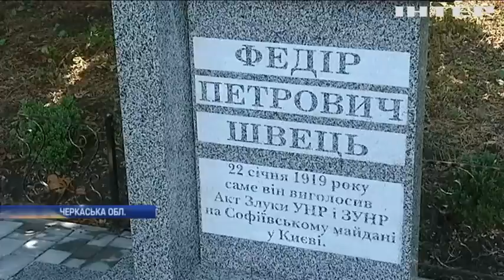На Черкащині за підтримки Сергія Рудика встановили пам'ятник громадському діячеві УНР Федору Швецю